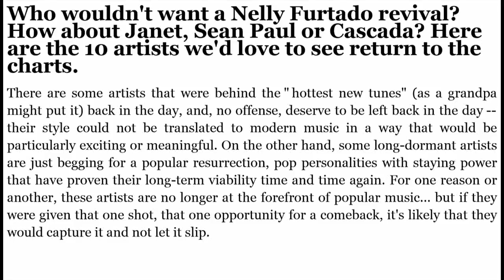10 Pop Artists that Deserve a 2015 Comeback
10 Pop Artists that Deserve a 2015 Comeback
10 Pop Artists that Deserve a 2015 Comeback